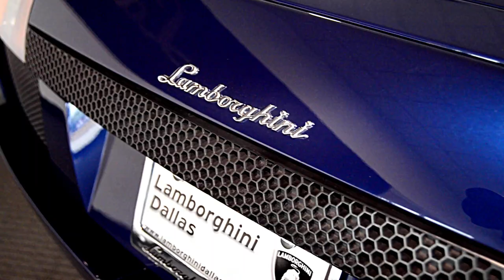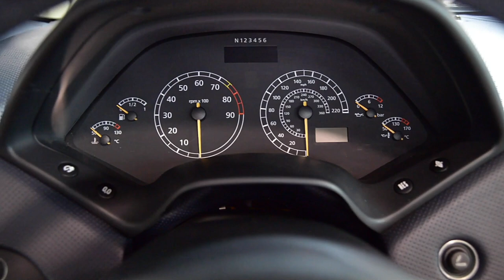2006 Lamborghini Murcielago Roadster Blu Hera L1298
This is a smoke free Carfax certified 2006 Lamborghini Murcielago Roadster equipped with a 6.2L V12 engine and a 6-speed E-gear transmission.

This car is finished in a beautiful Blu Hera (Blue Metallic) exterior paint color and finished in a Avorio Lilium (Beige) leather interior with contrast stitching throughout.

This car is Stunning and is well optioned including:
+Hercules wheels
+Black Calipers
+Contrast Stitching
+Asimetrico interior
+Wind deflector
+Wind protector
+Metallic color

*Engine sound from archive file of the same model